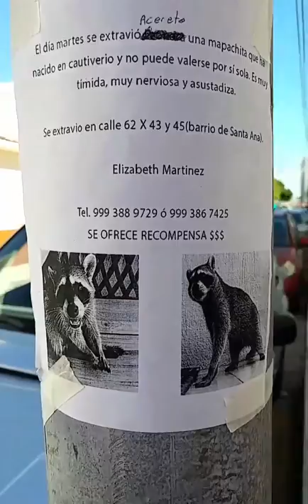Living in Merida Mexico - Week of December 11th, 2019 - Instagram Stories Week 44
Bitcoin - 18u7EqLDNLfBhpYHQXtqradHkeCQfnL7XA

Litecoin -  Lgqd1qbFFMeuNJFsJP18wXpV3o63ugZK7V